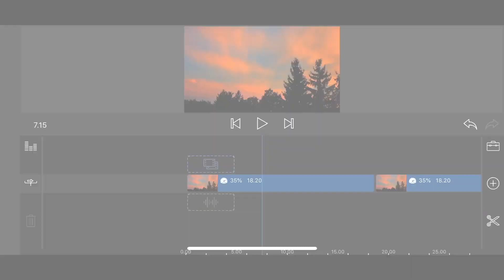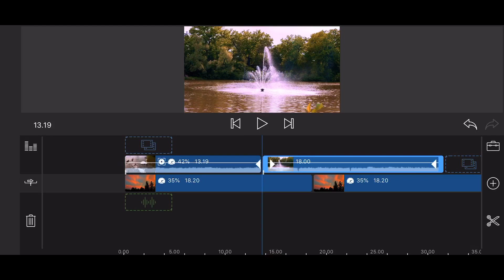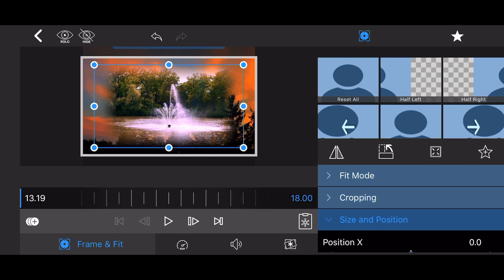Edge Softness Tutorial - LumaFusion 1.7 (Soft Edges video update)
LumaFusion Tutorials Series.

This LumaFusion tutorial shows how to use the Edge Softness and Corner Radius Features added in LumaFusion 1.7 under Cropping to create a Feathering or Soft Edges Masking Effect.

This video serves as an update to my previous tutorial, Edge Feather Masking because some of the effects detailed in that video can now be achieved natively.

Mobile Video Editing:
Showcasing tutorials, simple tips, apps and techniques for casual and creative video editors.
The challenge: Everything is done with a mobile device, no laptops or desktops allowed.